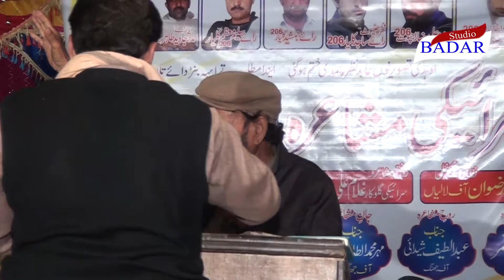Punjabi o seraki mehfil e mushaira at chak 206 boosal wale chineiot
Punjabi o seraki mehfil e mushaira at chak 206 boosal wale chineiot? lateef shuhady?